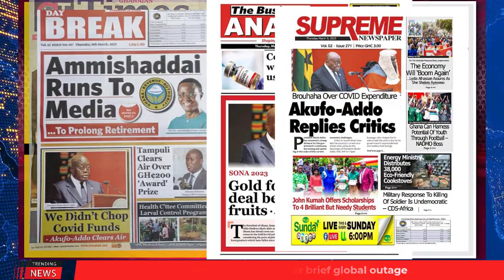Ghana Newspaper Headlines | GhanaTalksRadio.com | March 09 | 2023: Loans Were Used Wisely; more...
-Gold For Oil Deal Bearing Fruits

-Akufo-Addo Replies Critics

-Govt Not Reckless In Borrowing

…MORE